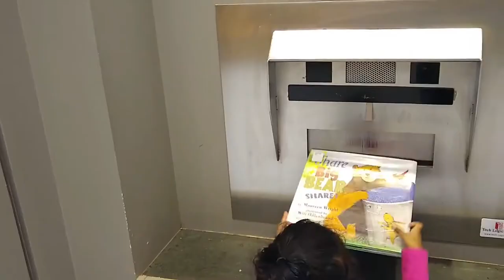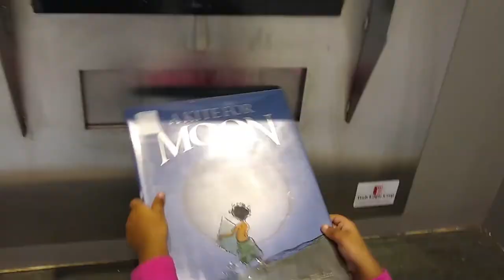Topeka Public Library - Automated Book Return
I have been interested in libraries since college days. I wouldn't say I read a lots of books, but I did take the time to enjoy reading select technical books especially those of foreign authors. Now while in a foreign country it was just natural to explore the library here. Topeka, capital of Kansas state, USA boasts a wonderful library.

Topeka public library is more than just lending books. They are about developing communities. They have lots of programs that encourage kids and adults to visit the library, read books, learn a skill and even help them do a project.

If you don't have the time to read books in the library, you can borrow a generous number of books for a generous number of days and they do automatic renewals a number of times if you missed to return it or renew by yourself. They even let you order the books online and you can just pick them up at the parking lot where they deliver your books at your car though I don't endorse that. The best you can do for yourself and your library is by visiting it and making use of the various resources they have for you and your kids.

Not interested in books, rather prefer watching a movie? no worries. The library has a section dedicated for movies. Not just a handful of movies for namesake. they have an huge collection of movies in various genres. If you aren't just keen on the the movie released last week, i don't know why anyone should buy or rent a movie outside. They have international movie section also and I have seen many Indian movies too including Tamil movies of Manirathnam, Dhanush, Rajnikanth and more. You have a good collection of all famous TV series.

You still don't have the time to visit the library or drive to the library for a pickup? they can deliver it at your neighborhood. The mobile library of theirs have scheduled visits to all the neighborhoods in Topeka and people can order online and get it delivered closer to home. they can return the books at multiple drop boxes near your neighborhood.

The library also has conference rooms equipped with TV screens and computers. If you want to meet as a team, these are best places to block some time and work on a project. The digital collection of the libraries are enormous too. you can browse them online via Hoopla or OneDrive or use one of their many computers on the premises.

They also have a makerspace where you can do 3d printing or build your electronic project. Interested in arts, they have a section for various art forms not only equipped with books, but actual kits that you can take home and try out. Interested in learning knitting? Borrow their knitting kit which comes with the needles, instructions and some consumables like the threads (which you don't have to return). Interested in learning to bake? they have a kit for that too? Want to 3D print your project? They got it. they have regular 2d printers as well if you want to take a print of your documents and don't have a printer at home.
Need a notary signature? Topeka library provides that for free whereas UPS or anywhere else the charge is 30 dollars +.

They have a complete wing dedicated for kids. The library staff are extremely friendly and make sure you and your kids have a great time in the library. My 3 year old Varnikaa enjoys the kids section. This section has lots of books for kids of various ages. Your kids have seen Sesame street or Peppa Pig on Tv?, they got books on all that. They have a school bus setting in one spot which has some more books. You can also get some play kits which you can borrow and those have lots of consumables that you don't have to return (like finger puppets). There is an aquarium which Varnikaa loves very much. A huge dinosaur and some planets hanging from the roof. There is a small slide and some numbered mats to jump. She loves them all.

The library serves the community in a way I haven't see any other library does (at least in India). The least you could do to support their efforts is to make use of them. Read a book, bring your kid to play in the kids play area, rent a movie, do a project, learn a skill or teach something you know.

Last but not the least..were you paying to visit the zoo or the Children Discovery Center in Topeka. I recently learnt that you didn't have to if you were referred by the library. The library can give you a 'passport' which you can use at the zoo or the discovery center and get admitted free of charge.

Aren't libraries like a temple in a way? They are quiet places - you can cut off from all distractions around you and do some peaceful time for yourself!